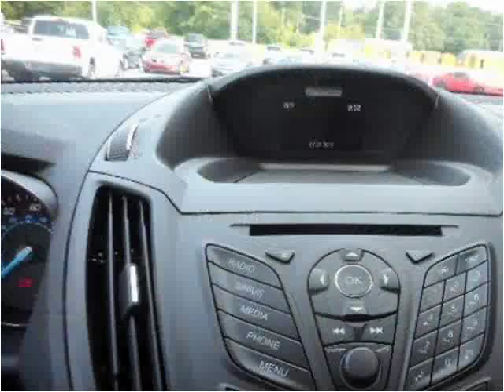2016 Ford Escape New Cars Tullahoma -- Winchester TN